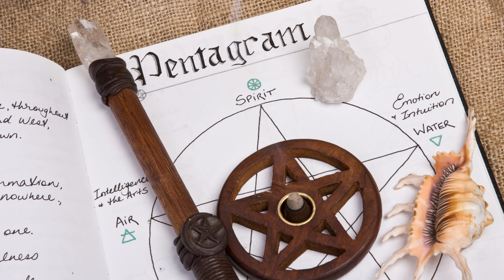El Pentagrama Invertido: Un Símbolo de Múltiples Significados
El pentagrama, también conocido como pentáculo, es una figura geométrica que ha sido utilizada por múltiples culturas a lo largo de la historia. Se trata de una estrella de cinco puntas encerrada en un círculo. Sin embargo, cuando se encuentra invertido, es decir, con una única punta hacia abajo y dos hacia arriba, ha generado controversia y distintas interpretaciones a lo largo del tiempo.

Historia y Orígenes

El pentagrama, en sus distintas representaciones, ha sido utilizado desde la antigüedad por civilizaciones como la sumeria, la egipcia y la griega. Se le atribuían propiedades mágicas y se creía que representaba los cinco elementos: tierra, agua, aire, fuego y espíritu. En tiempos antiguos, no había una clara distinción entre el pentagrama derecho o invertido, sino que su significado dependía más del contexto en que se encontrara.

La Asociación con el Satanismo

Es en tiempos más recientes, particularmente en el siglo XIX y XX, cuando el pentagrama invertido comenzó a ser asociado con el satanismo. Aunque no es una representación original o tradicional de Satanás, grupos satánicos adoptaron el símbolo invertido como una forma de rebelión y oposición a las tradiciones cristianas. En este contexto, las dos puntas hacia arriba pueden representar los cuernos del diablo, y la punta hacia abajo, una negación del espíritu.

Es importante mencionar que, aunque esta asociación es la más conocida en la cultura popular, no es la única ni la más antigua. La visión satánica del pentagrama invertido es sólo una interpretación moderna.

Neopaganismo y Wicca

Dentro de la Wicca y otras tradiciones neopaganas, el pentagrama tiene un significado espiritual profundo. Aquí, el pentagrama invertido no necesariamente tiene una connotación negativa. En algunos contextos, representa el segundo grado de iniciación y simboliza la conexión con el inframundo o el mundo subterráneo. También puede denotar la materialización del espíritu en la tierra, representando la encarnación y la vida terrenal.

Otros Significados

Además de los mencionados, el pentagrama invertido ha tenido otros significados en diferentes culturas y tiempos:

- En algunas tradiciones esotéricas, representa la figura del hombre con los brazos y piernas extendidos, simbolizando la materia dominando al espíritu.

- En la masonería, se utiliza como símbolo de la estrella flamígera, que representa al hombre en su búsqueda de la divinidad.

- En la alquimia, el pentagrama invertido simboliza el elemento tierra.

Conclusión

El pentagrama invertido es un símbolo cargado de múltiples interpretaciones y significados que han evolucionado a lo largo del tiempo. Aunque en la actualidad muchas personas lo relacionan con el satanismo debido a su adopción por ciertos grupos y su representación en medios de comunicación, es esencial entender que su historia y simbolismo son mucho más ricos y variados. Como con muchos otros símbolos antiguos, su verdadero significado depende en gran medida del contexto y la tradición en la que se encuentra.